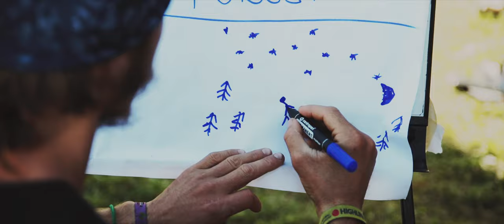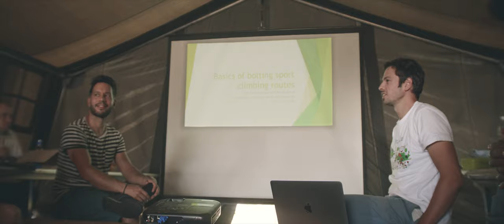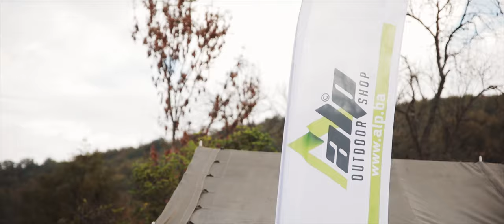2018 - Drill and Chill Climbing and Highlining Festival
Every September we're coming together in the small village high above the river and we’re leaving with a strong heart filled with adventures spent together in the deep canyon!

We think our official 2018 Drill&Chill festival film captures this spirit perfectly! Enjoy 7 min. of our kind of utopia as seen through the lens of the extremely professional outdoor videographer Leon Buchholz Photography. Big thanks and ❤️ Leon!

And thank you all for being part of it! We hope to see you again this fall!

Join the bolting, climbing and highlining party!

This all wouldn’t be possible without the help of our main sponsor ALP Outdoor shop, the volunteers of Penjački klub Extreme (Climbing club Extreme) and the big support of Grad Banja Luka, Turistička organizacija RS , Banjalučka pivara, Pekara Manja, Balansa slackline, Stamparija Logos, SlackAlien and Balkan Colours